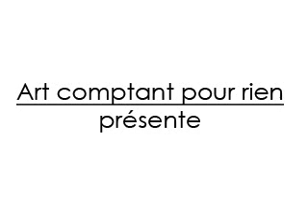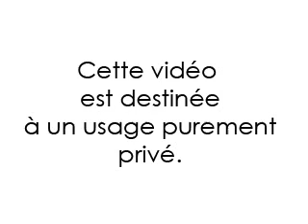vidartcont Emma villard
Eamanuelle villard